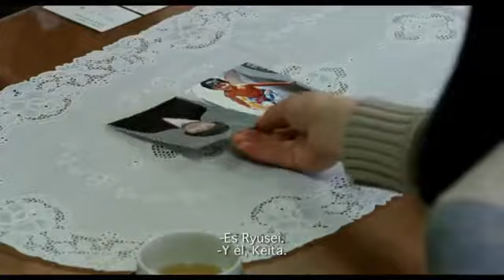'De tal padre, tal hijo' - Tráiler español (VOSE)